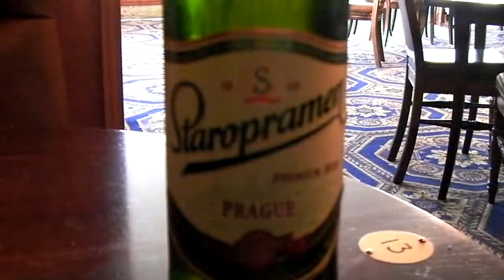They Closed The Road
So the main road in Caerphilly was closed for resurfacing.  It was the last day of the Spoons beer festival.  Full English but they ran out of Bacon.  Marco cider and something from either Dowlais or Blaenavon.  Good if rather chilly Sunday.